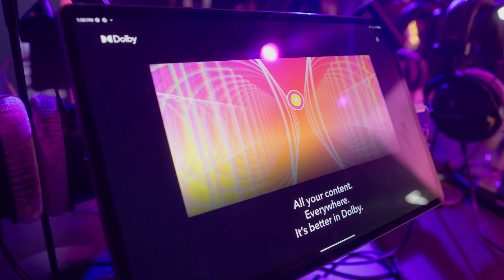Dolby House SXSW